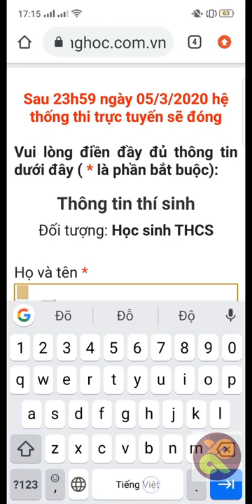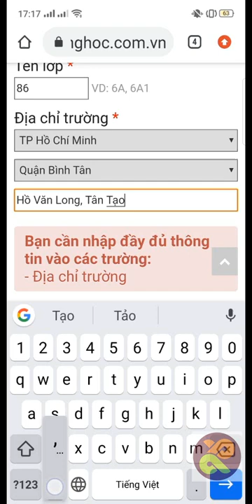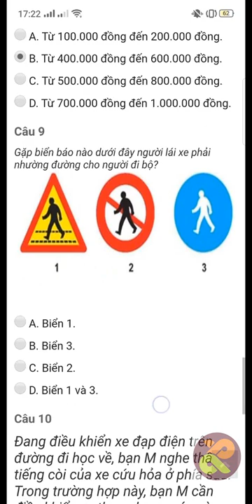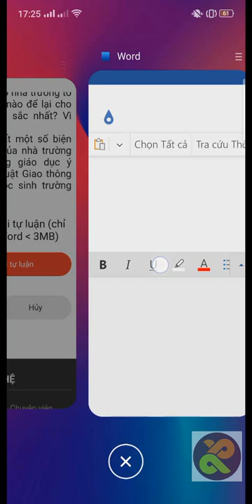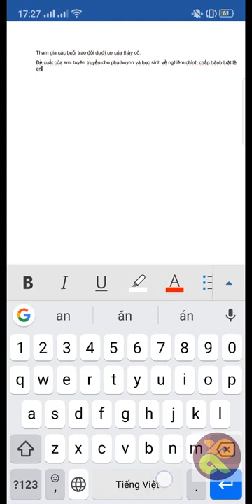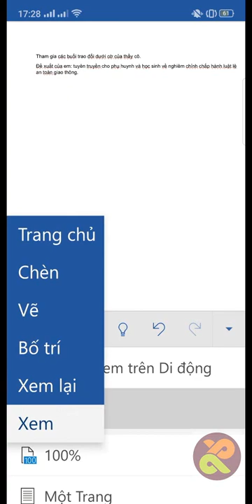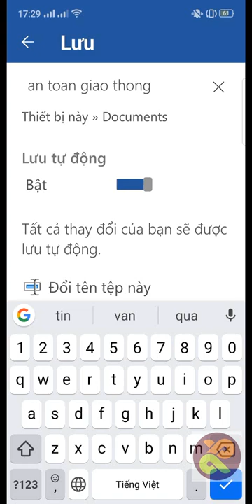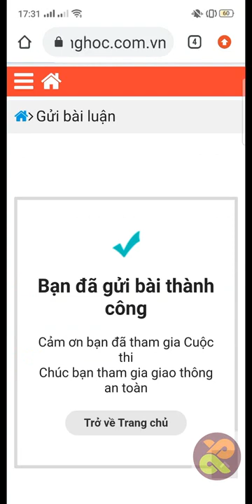Hướng dẫn thi "An toàn giao thông cho nụ cười ngày mai"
Mọi người cần hướng dẫn gì thì comment bên dưới nhé.